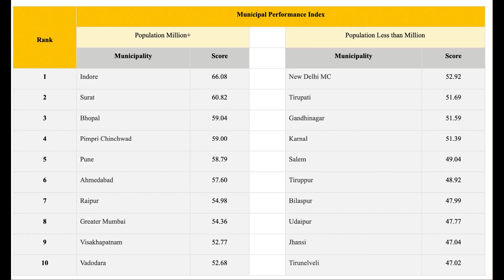NAPDENG KI JAKA SOR, POI SHA TRAI DUH KA SHILLONG MUNICIPAL